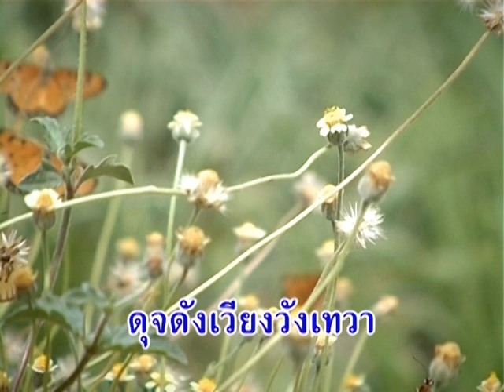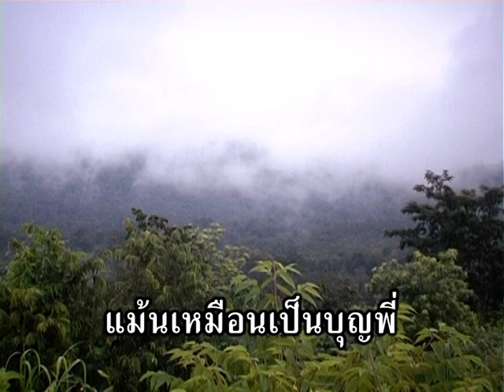บ้านนาสัญญารัก - สายัณห์ สัญญา【Official MV】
เพลง บ้านนาสัญญารัก
อมตะสายัณห์ ชุด แก่งคอย
คำร้อง-ทำนอง : นิยม มารยาท